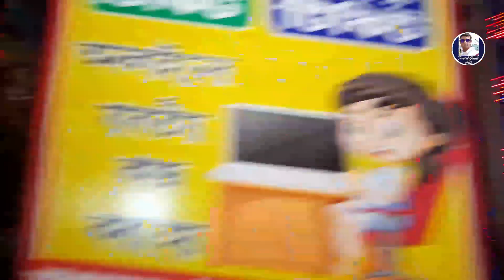অবিশ্বাস্য অসাধারণ Chandannagar Jagadhatri Puja Procession 2023 | Best Lighting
জগদ্ধাত্রী পূজার শোভাযাত্রা চন্দননগর থেকে ২০২৩ এ সম্পূর্ণ শোভাযাত্রা দুটো থেকে তিনটে পার্টে এখানেই আপলোড হতে থাকবে আর তার জন্য চ্যানেলটাতে একটু নজর রাখবে আর এই শোভাযাত্রা নিজের চোখে না দেখলে একবার বিশ্বাস করা যায় না কি অসাধারণ সুন্দর সব লাইটের কাজ